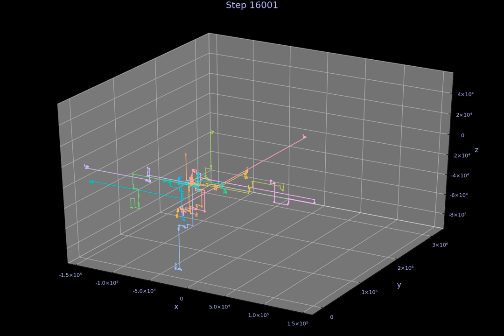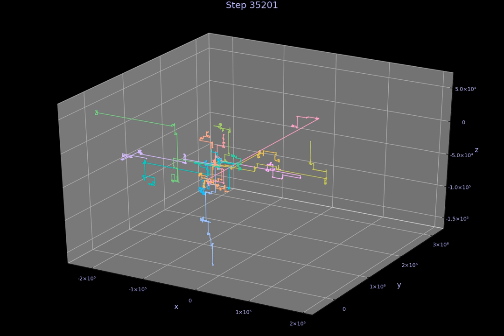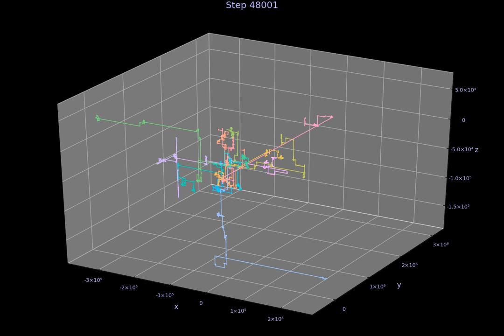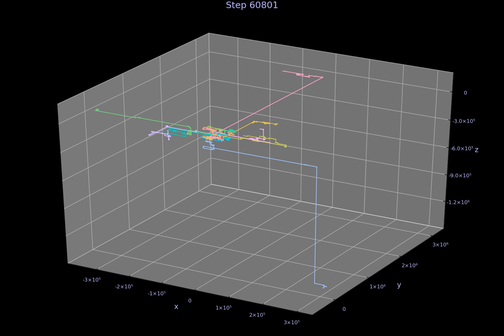Levy Flight Mult